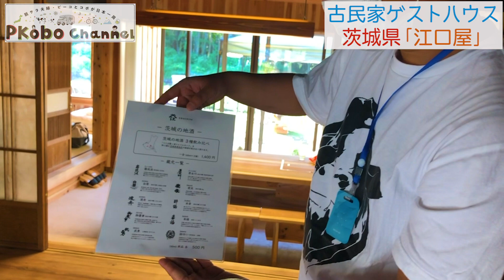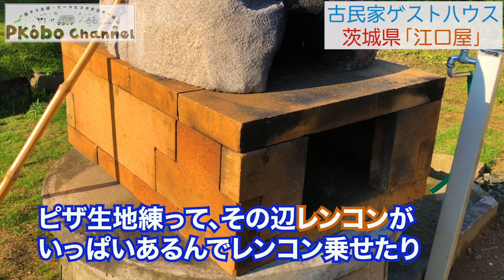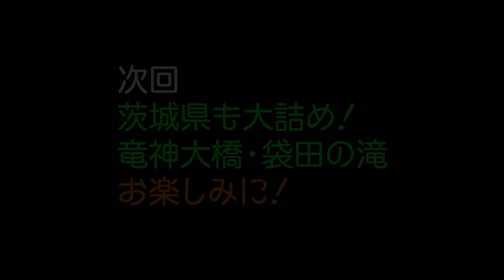茨城県観光【古民家取材】ゲストハウス江口屋 茨城県かすみがうら市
【古民家取材】ゲストハウス江口屋　茨城県かすみがうら市

皆さんこんにちは！『日本一周』食べ歩き！脱サラ夫婦が車中泊でポジティブな情報を日本全国へお届け！ピーコボチャンネルです

城藤茶店でたまたまお会いした、ゲストハウスの森田さん。旅人や人と人との繋がりを作る仕事がしたい！と、ご本人も元々世界を旅する傍ら、茨城への移住を決意しゲストハウスを立ち上げ。

20年7月OPENとまだ新しいながら、連日の満室と大変好評の様子でした！

ゲストハウス 古民家  江口屋
※薪割り体験
※石窯でピザ作り
※ソーセージ作り
※蓮根豚と茨城野菜のBBQ
※囲炉裏体験

アクティビティを各種ご用意！
要事前予約

【日本一周のルールや決意の動画はコチラ】

【愛車　兼　自宅（健）ステップワゴンキャンピング　情報はコチラ】
ジモティで60万円で仲間に加わりました。その手続きから、車内まで全貌を公開

【登場人物】
出演　　コボ（夫）
カメラ　P子（妻）
編集　　A10

更新中！是非見てください★

~ピーコボチャンネル
『日本一周』食べ歩き！をテーマに、美味しい食べ物や、温かい人、綺麗な景色を求めて、バンライフで日本を一周します！日本全国に明るくポジティブな情報を発信していきます★
詳しくはブログから閲覧と、高評価👍応援をお願い致します！

コボでした

【問い合わせ、飲食店情報、取材希望はコチラからお寄せ下さい】